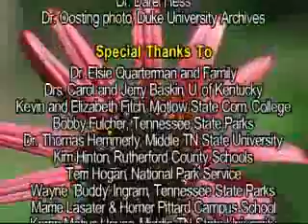Glade Research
To be filled in later